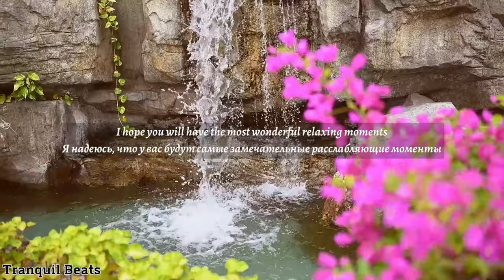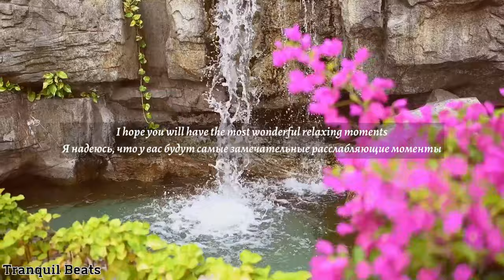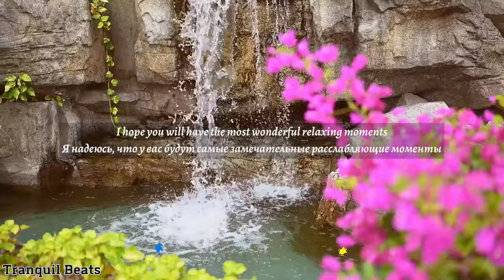Красивая музыка! Сборник ЛУЧШИХ Мелодий от которых мурашки по телу! Цветы красиво распускаются #2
🌿Музыка для отдыха, медитации, учебы, чтения, массажа, спа или сна. Этот тип музыки идеально подходит для борьбы с беспокойством, стрессом или бессонницей, поскольку он вызывает состояние расслабления и помогает нам избавиться от плохих вибраций.

🌿Чтобы помочь вам успокоиться и снять стресс, мы создаем пейзажи с расслабляющей музыкой. Включите успокаивающую музыку и наслаждайтесь красивой природой, вы сможете снизить уровень гормонов стресса в своем организме. Он помогает организму бороться с симптомами длительного стресса. Для музыки нет преград, поэтому независимо от того, кто вы и откуда, эти великолепные мелодии созданы для вас. Ваше удовлетворение является нашим самым большим удовольствием.

(★) Музыка композитора Сергея Грищука (Sergey Grischuk Music)
Melodies by Сергей Грищук:

✔ Лицензия на это видео получена непосредственно от исполнителей и правообладателей.